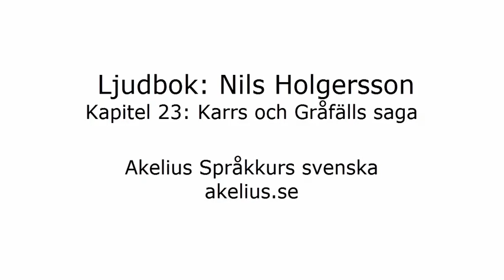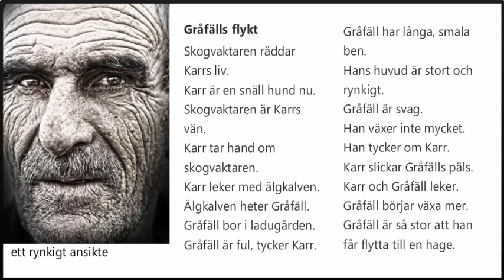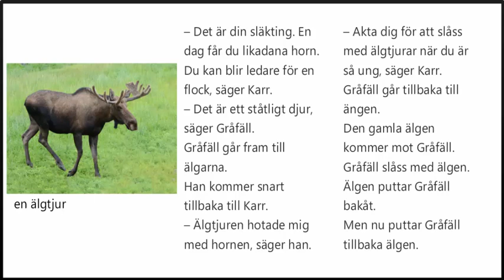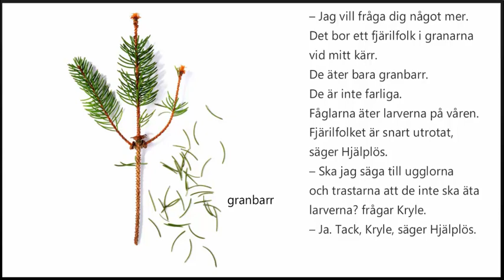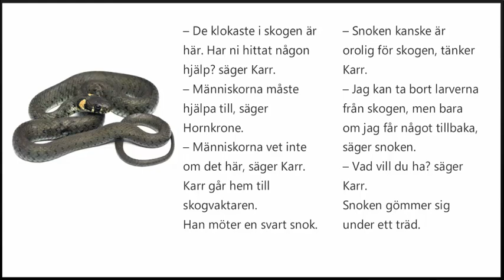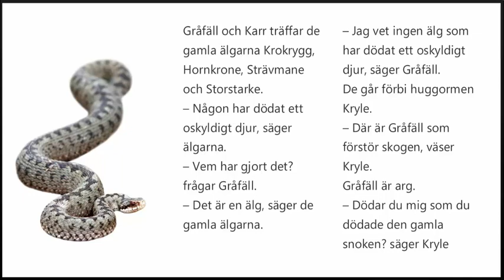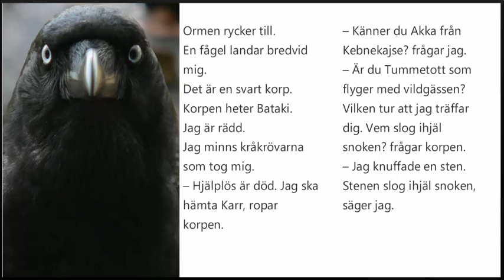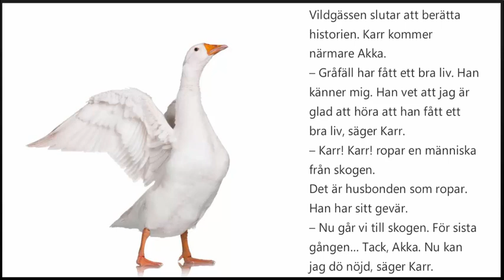Ljudbok: Nisse Holgersson, kapitel 23: Karrs och Gråfälls saga